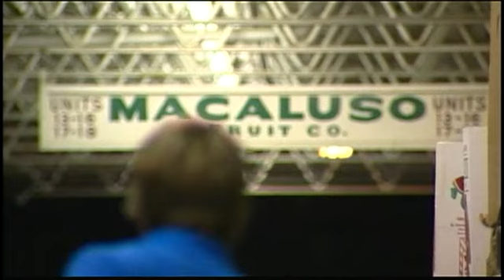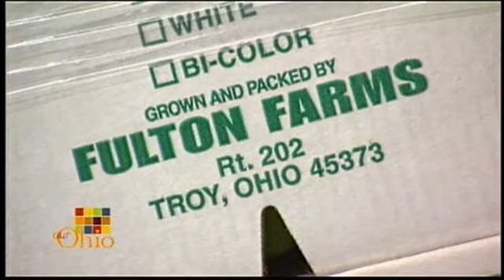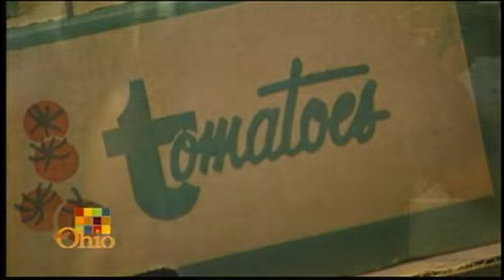Columbus Produce Terminal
Our Ohio follows sweet corn as it's picked on the Michael Farm in Urbana and then is quickly delivered to the bustling Columbus Produce Terminal. At the terminal, produce from Ohio farms is loaded onto waiting trucks to be delivered to local groceries and markets. From Our Ohio show 505.